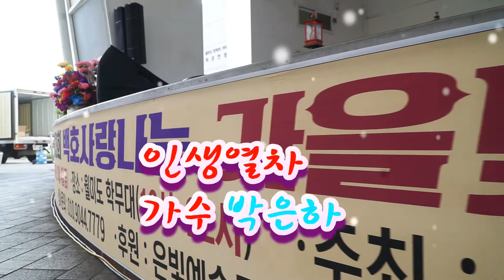가수 박은하 인생열차 제3회 백호 사랑나눔 가을 맞이 가요콘서트 20191004